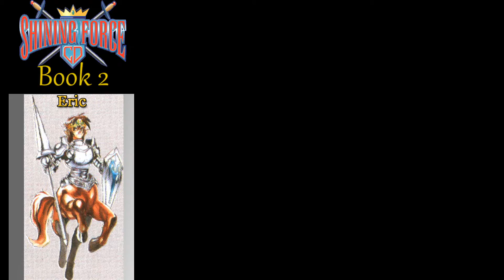2. Let's Play Shining Force CD - Book 2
It's been a while since Book 1, but here we are, back to continue the Shining Force CD saga with book 2, also known as Gaiden 2 if you played the Sega GameGear version.